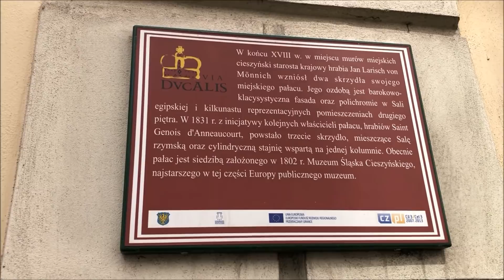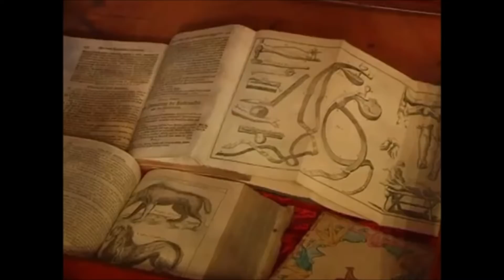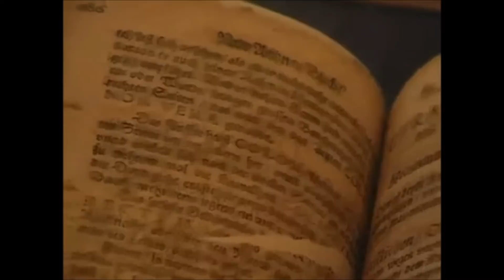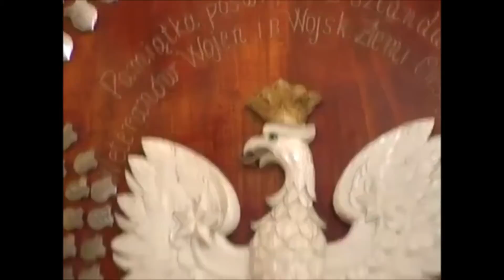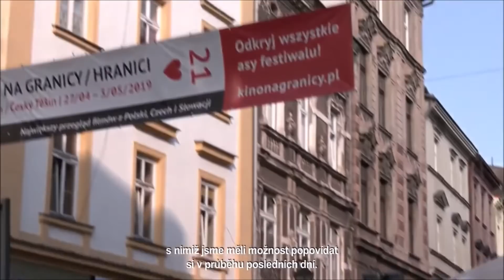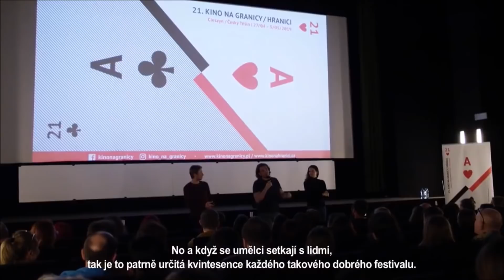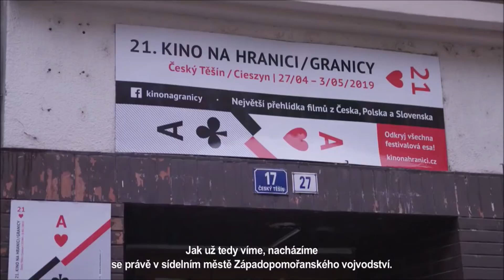Wycieczka po Cieszynie cz.4 (03.2020 - pandemia)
W ostatniej części wirtualnej wycieczki po Cieszynie poznacie Muzeum Śląska Cieszyńskiego oraz przylegający do budynku muzeum Park Pokoju, który ma dość niezwykłą historię. W Parku znajdziemy wspólnie mural, mural, który zaprowadzi nas do opowieści o najważniejszym wydarzeniu kulturalnym Cieszyna czyli "Festiwalu Filmowego Kino na granicy".